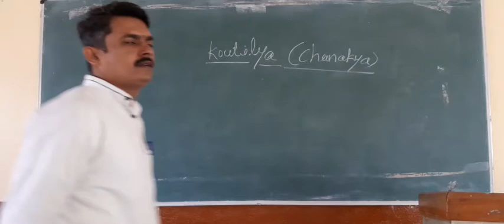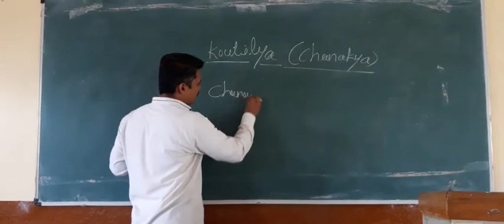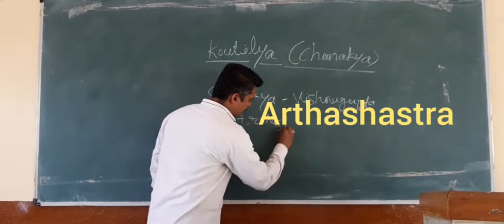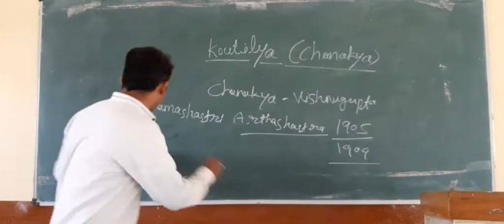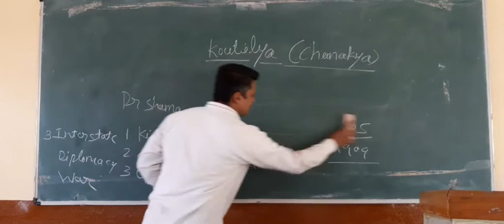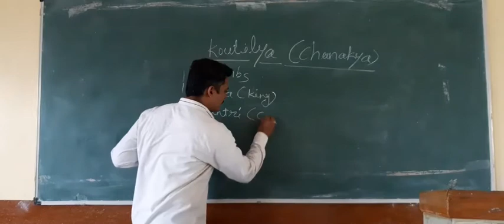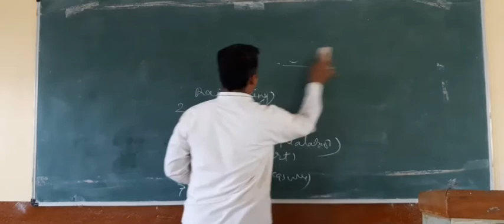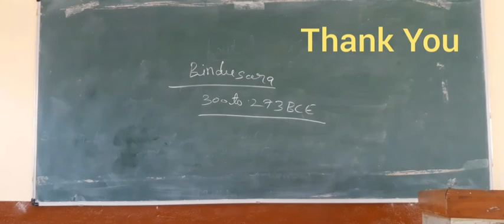Sanjay Naik(History)J A PU Clg Athani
C N 4:3Mouryas
Koutilya(Chanakya)